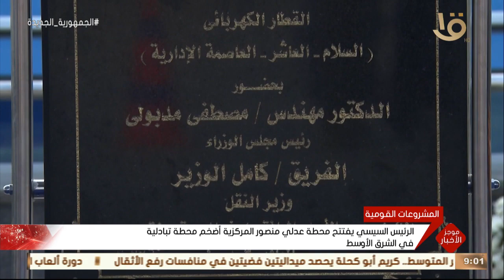موجز التاسعة.. الرئيس السيسي: أطلقنا الحوار الوطني للجميع باستثناء فصيل واحد فقط